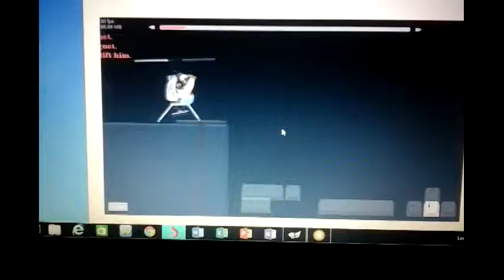Happy Wheels LOL 5